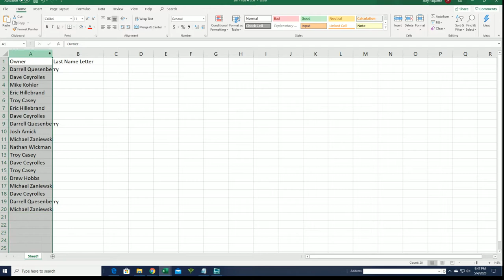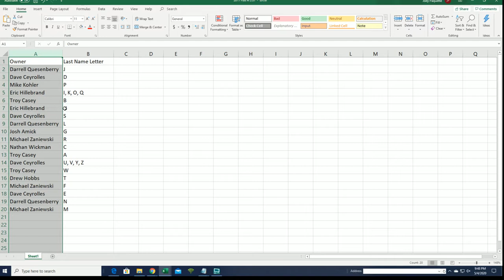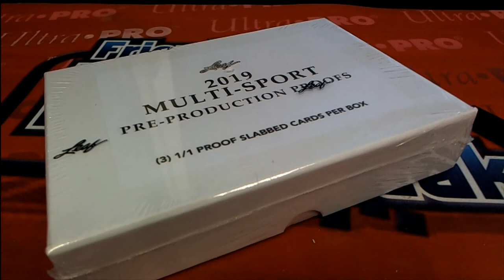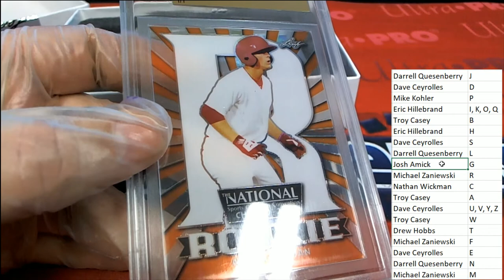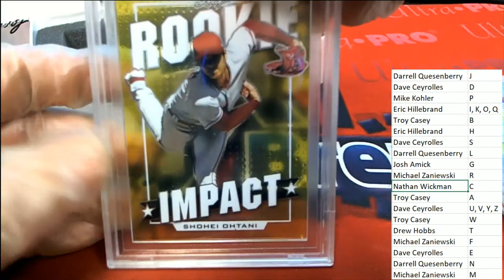2019 Leaf 1 OF 1 Multi Sport Pre Production Proof Box ID 19MULTIPREPROD203